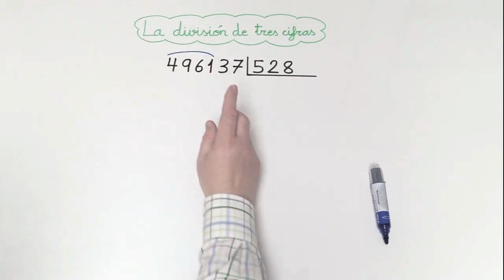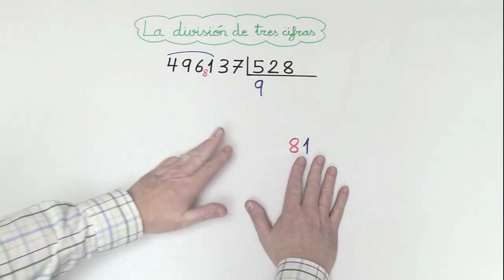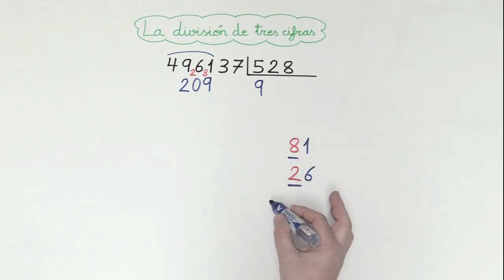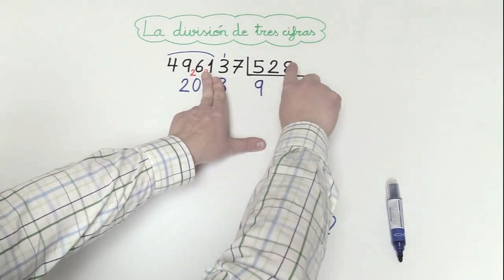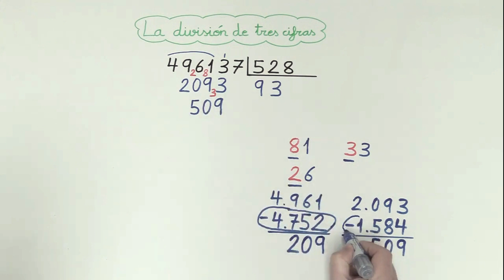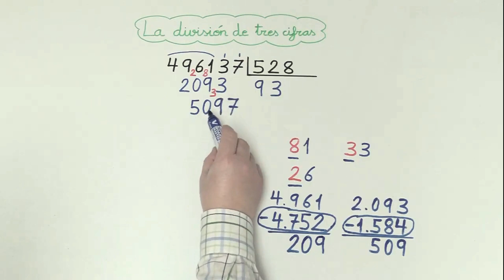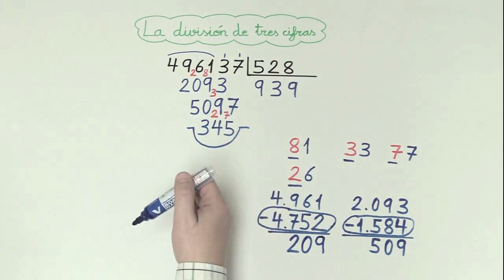CÓMO DIVIDIR POR 3 CIFRAS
Os explico cómo aprender el mecanismo de la división por 3 cifras. Realizamos una división inexacta con 3 cifras en el divisor.